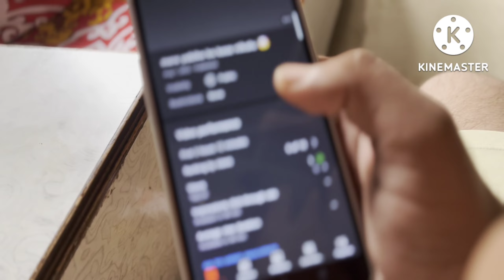bhai ke sath bgmi after a long time 💝